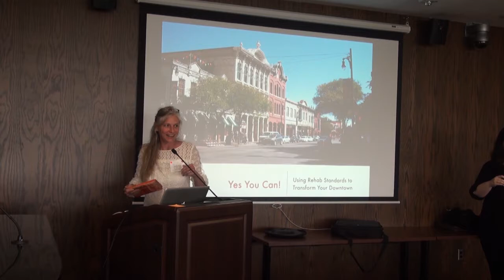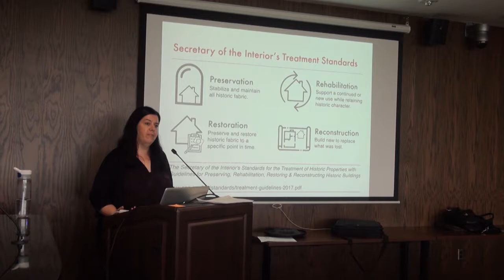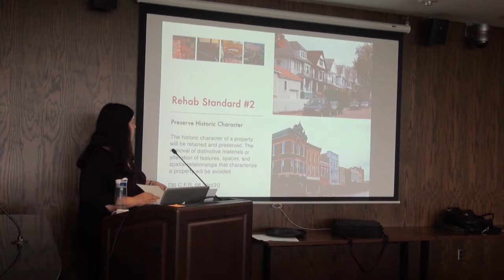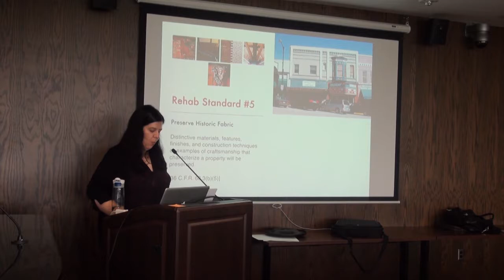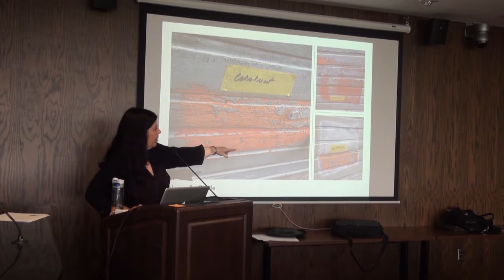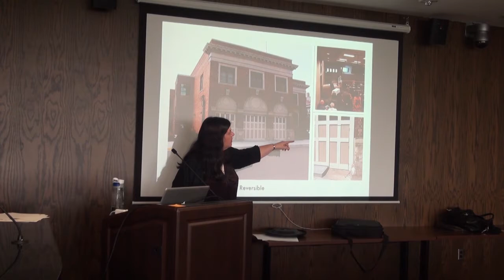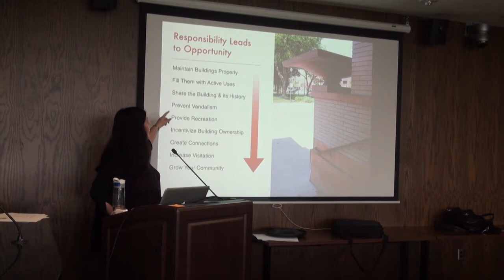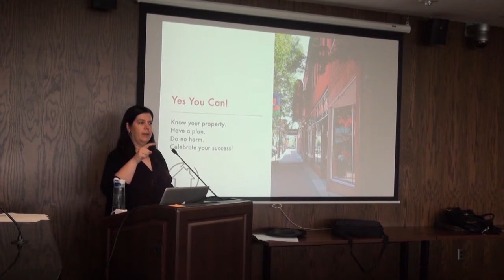Preserve MN 2017: Yes You Can! Using Rehab Standards to Transform Your Town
Learn the ten Secretary of the Interior's Rehab Standards and how incorporating them into your community's transformation strategies will also transform the way you think about your community's history, vitality, and long-term sustainability.

Barbara Mitchell Howard, Stonebridge Learning.